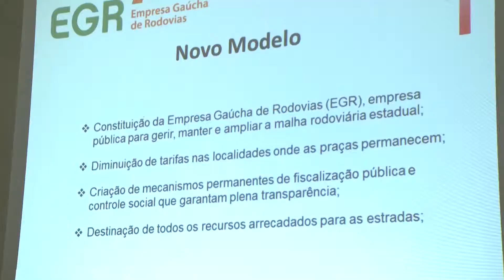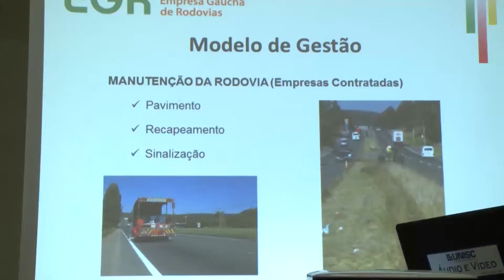Unisc Notícias - 03/05/2013 - Bloco1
- Encontro na Unisc debate o novo modelo de pedágio do Rio Grande do Sul.

- Veja o que as mães querem ganhar de presente no dia especial delas e, também, as condições de pagamentos e descontos que o comércio oferece.